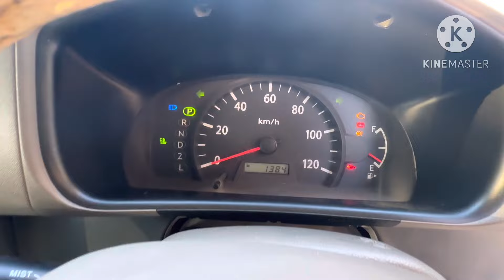Suzuki every 660cc auto 13/17 model total genuine for sale contact 0301-5894730